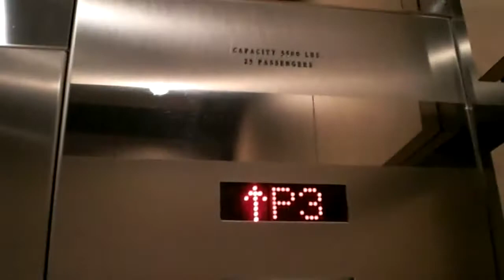ThyssenKrupp Traction Elevators at Two Tower Place Parking Garage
Riding the elevators at the parking garage at Two Tower Place.